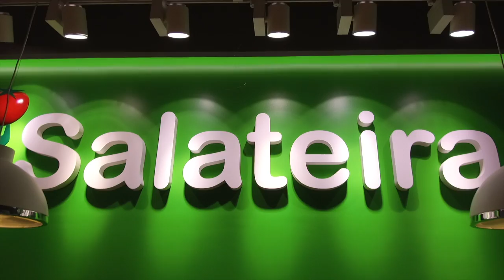Salateira UAE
Salateira Restaurant
Internationally-renowned restaurant chain is now in Dubai, with a selection of healthy dishes using only the freshest ingredients.
Opening soon at the Business Central Towers, Salateira currently delivers all its healthy-goodness and brings their nutritious meals to your homes or office, ensuring you get your health fix all the time, anywhere in Dubai.